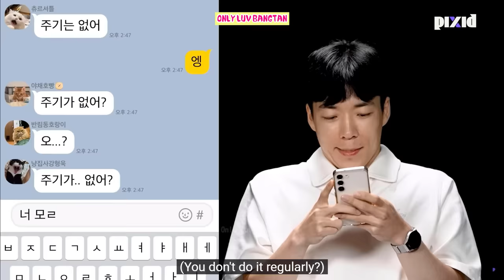BTS Taehyung Being Effortlessly Funny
Being a comedian comes naturally to BTS‘s V! BTS‘s V has a crazy imagination and absolutely no filter, which make for some interesting moments. BTS‘s V is the jokester, and he’s extremely playful when he being with BTS's member. He made us all laugh without even trying. Recently, In the 210th episode of You Quiz on the Block, V is opening up about his time working on the reality show - “Jinny’s Kitchen”. The filming schedule and process for variety shows were much different than V thought. The hosts Yoo Jae Suk and Jo Se Ho burst out laughing after he remarked, "I wanted to go back to Korea, but my passport was with Na PD." What a funny guy he is! Check out the moments when he does the funniest things and made everyone crack up in this video.

About:
Borahae 💜💜